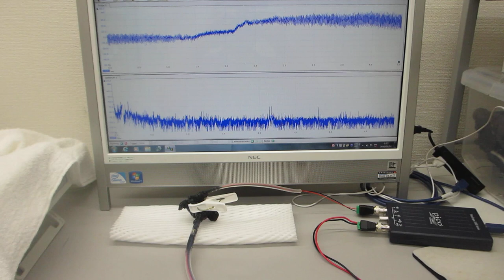超音波テスター：オシロスコープ100MHzタイプを利用した実験（超音波システム研究所）